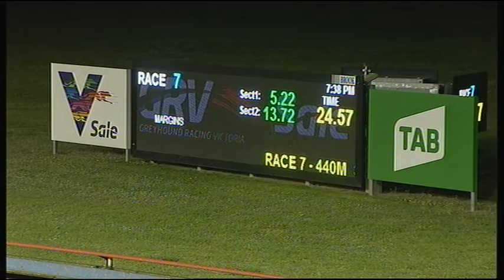SLE SUN 04 OCT 20 R7